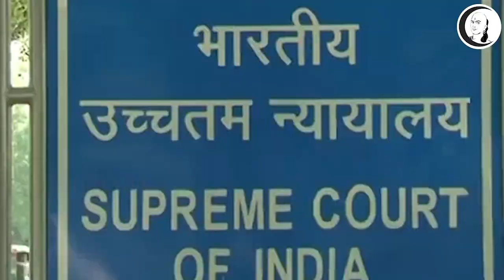குறுஞ்செய்தி | 17/01/2020 | வெள்ளி காலை | Short News | Friday Morning News